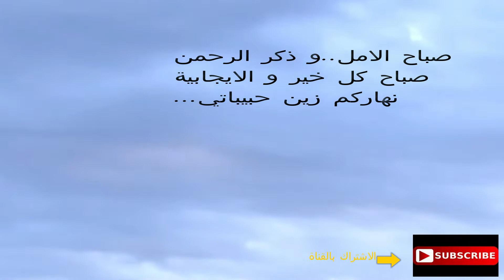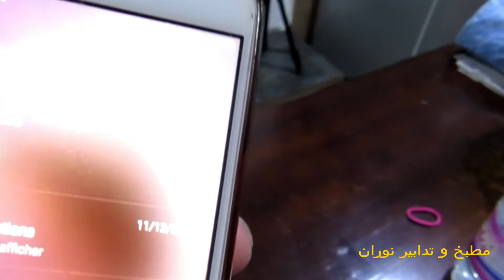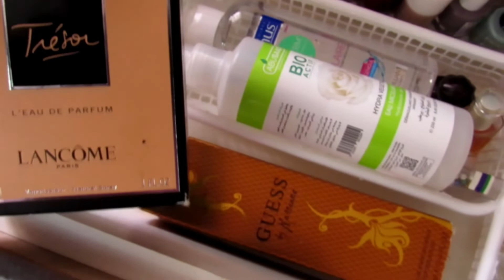!!???فلوغ : صبيحة معايا.. و اعادة تنظيم.. عولت اليوم عليه ورميت كلش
Bonjour, je suis neila Youtubeuse 😊 à

travers mes vidéo, je partage avec vous mes passions pour la cuisine, et aussi le makeup pourquoi pas, et bien plus encore..😜

Hello, Youtube...
Through out my videos, i share with you my passions for cooking, makeup, and much more..😉😍😍

Caméra : CANON SX50 HS full HD